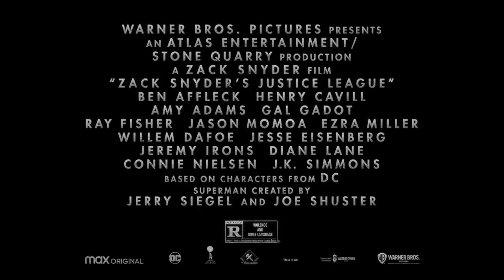ZACK SNYDER'S JUSTICE LEAGUE Darkseid & Steppenwolf Trailer (2021) DC Superhero Movie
“It’s just us. United. And that’s all we need.”

In Zack Snyder's Justice League, determined to ensure Superman’s ultimate sacrifice was not in vain, Bruce Wayne aligns forces with Diana Prince with plans to recruit a team of metahumans to protect the world from an approaching threat of catastrophic proportions. The task proves more difficult than Bruce imagined, as each of the recruits must face the demons of their own pasts to transcend that which has held them back, allowing them to come together, finally forming an unprecedented league of heroes. Now united, Batman, Wonder Woman, Aquaman, Cyborg, and The Flashmay be too late to save the planet from Steppenwolf, DeSaad, and Darkseid and their dreadful intentions.

Starring Gal Gadot, Amy Adams, Ben Affleck, Henry Cavill, Ezra Miller, Jason Momoa
Stream TheSnyderCut on HBO Max on March 18th